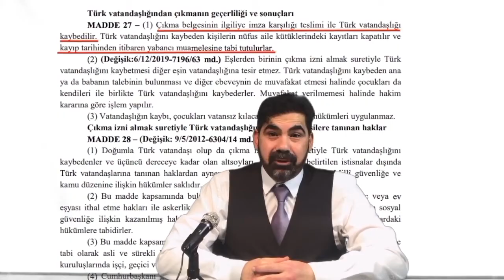GAİPLİK NEDİR? GAİBE MİRASÇILIK ve GAİBİN MİRASÇILIĞI NASIL OLUR?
Gaip ölüm tehlikesi altında kaybolan veya kendilerinden uzun zamandan beri haber alınamayan kayıp kişilere denir. Bu kişiler ölmüş gibi kabul edildiklerinden hangi şartlar altında gaip olacaklarını, gaiplikleri halinde mirasçılarına miras mallarının geçip geçmeyeceğini,  gaip olanın mirasçılığını izah ettiğimiz kısa videomuzun faydalı olması dileğiyle..